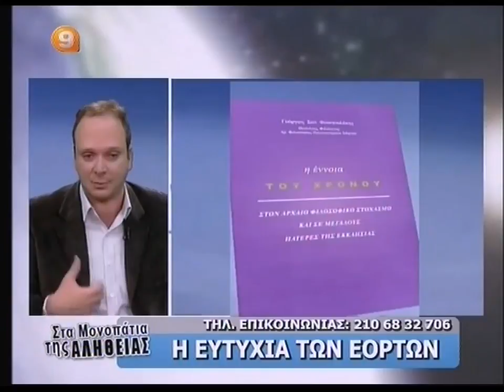ΒΑΣΙΛΗΣ ΑΤΖΑΚΛΗΣ 19-12- 14 ''Η ΕΥΤΥΧΙΑ ΤΩΝ ΕΟΡΤΩΝ''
ΣΤΑ ΜΟΝΟΠΑΤΙΑ ΤΗΣ ΑΛΗΘΕΙΑΣ - Η ΕΥΤΥΧΙΑ ΤΩΝ ΕΟΡΤΩΝ